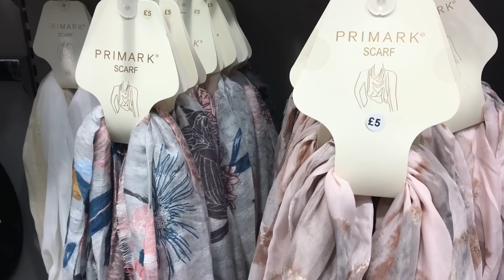Primark Scarves | May 2019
Primark Scarves | May 2019. All Scarves range of Primark 2019.

About Primark:

Primark is known as Penneys in the Republic of Ireland, it's an Irish clothing and accessories retailer. Primark owns over 350 stores and the largest Primark store is located in Market Street, Manchester, England.